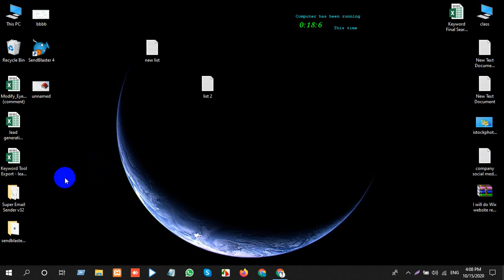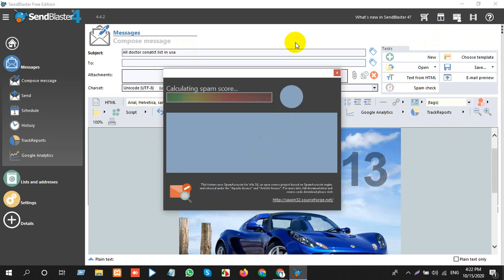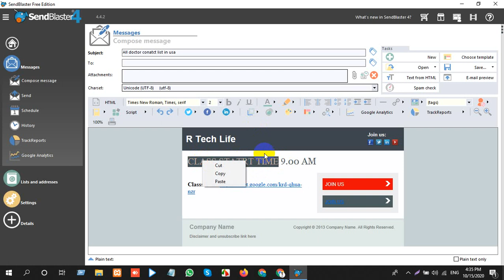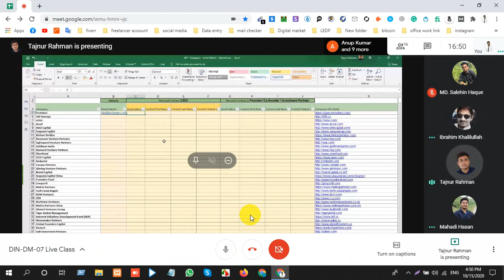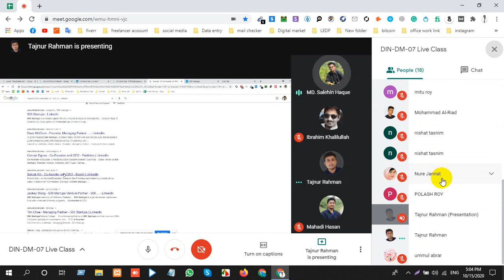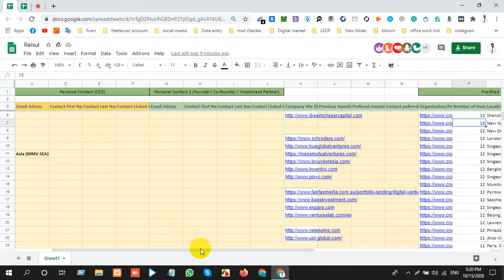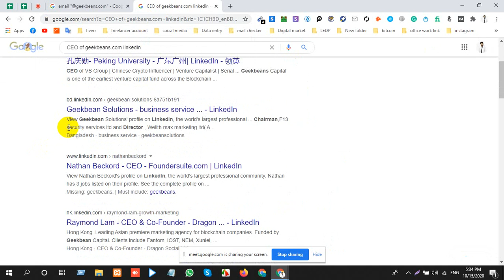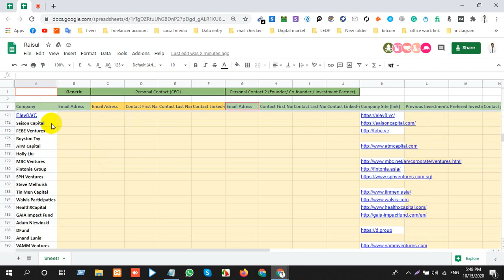DIN-DM-07-Day-38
কোর্স সমূহ:
১.ওয়েব ডিজাইন ও ডেভেলপমেন্ট
২.গ্রাফিক্স ডিজাইন
৩.ডিজিটাল মার্কেটিং

🔶যোগ্যতাঃ
১. অবশ্যই ব্যক্তিগত ল্যাপটপ থাকতে হবে।
২. ন্যূন্যতম এইচ এস সি/ সমমান পাশ হতে হবে।
৩. কম্পিউটার এবং ইন্টারনেট সম্পর্কে সাধারণ জ্ঞান থাকতে হবে।

* ৩০% নারী শিক্ষার্থীরা কোটা ভিক্তিক এই ট্রেনিং এ সুযোগ পাবে।